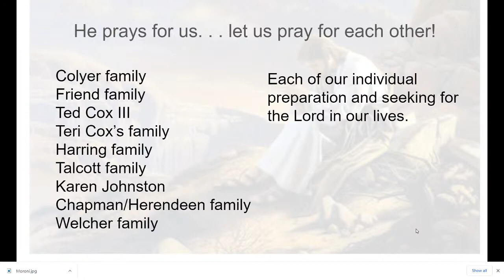Parkview Service 10/25/2020